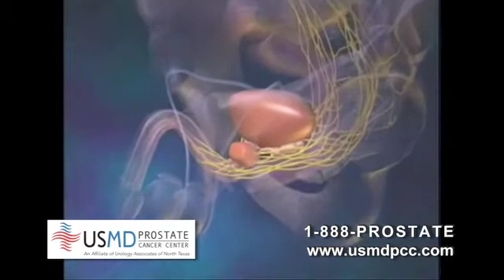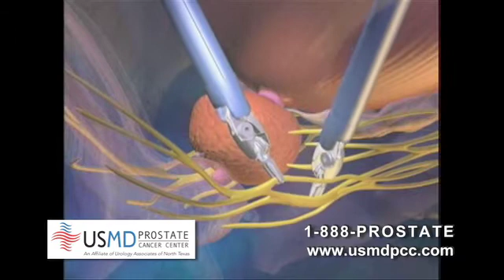Prostate surgery with the daVinci Robot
Robotic surgery using the famous da Vinci Surgical System (also known as the da Vinci Robot) is available at USMD Prostate Cancer Center! With one of the largest robotic surgery practices in the country, the doctors at USMDPCC have performed over 3,800 robotic surgeries to-date!